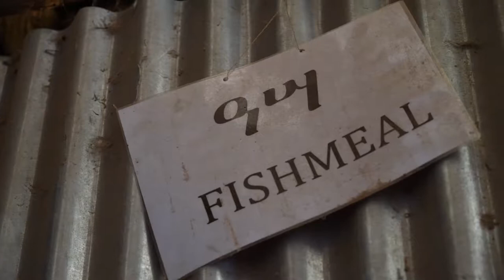Fishery in Ethiopia - UNIDO